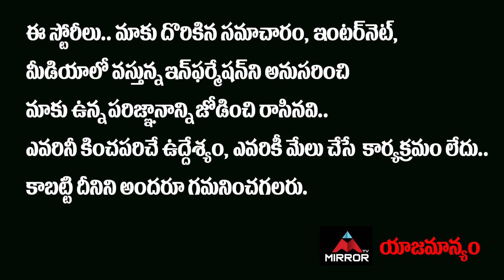Bullet Bandi Song Writer Laxman & His Brother Ram Emotional Story | BullettuBandiSong | Mirror TV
Bullet Bandi Song Writer Laxman & His Brother Ram Emotional Story